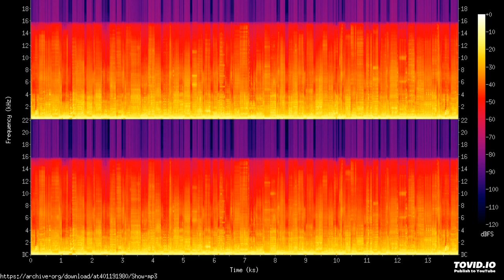Burning Sin Inside S. Peak